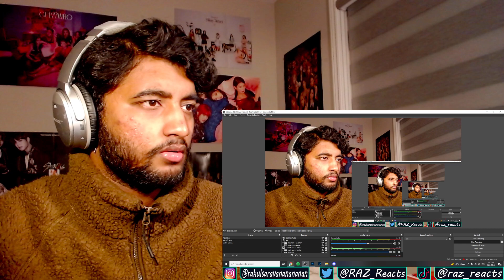NCT MARK 마크 'Child' MV REACTION !! | [STATION : NCTLAB]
This is my reaction to MARK of NCT's solo MV 'Child' !! Mark is wayyy too versatile !! The lyrics for this song were sooo deep and I LOVED his vocals and rap !! Hope you guys enjoyed my reaction !!